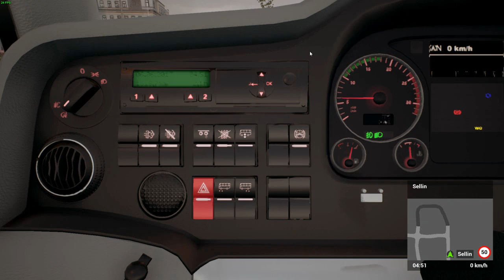FERNBUS - VIAGEM MUITO LONGA FINAL - #21 - G27 - 720p 60fps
QUER AJUDAR O MAPA EAA? ENTÃO DOE QUALQUER VALOR NO LINK ABAIXO!